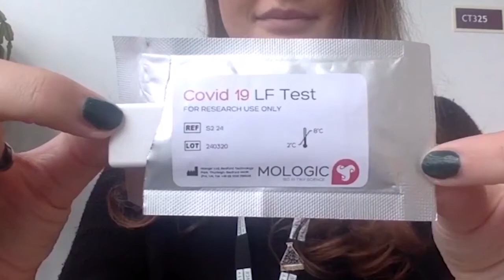What impact has Covid-19 had on Liverpool households?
LSTM’s Dr Emily Adams, Senior Lecturer in Diagnostics for Infectious Disease, and her team are involved in a project which aims to explore the impact of Covid-19 on Liverpool households.